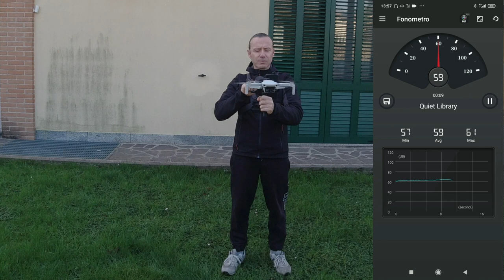DJI MINI 1 o MINI 2 CHI E’ PIU’ RUMOROSO? TEST E CONFRONTO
Link Utili

         ❖❖❖❖❖❖❖❖❖❖❖❖❖❖Contatti❖❖❖❖❖❖❖❖❖❖❖❖❖❖❖